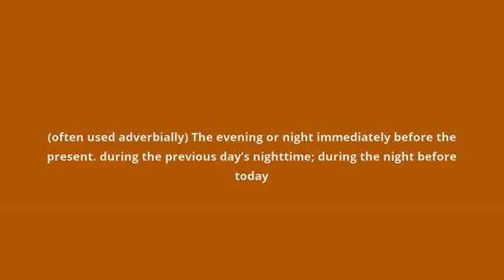what is the meaning of last night.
what last night means:
(often used adverbially) The evening or night immediately before the present. during the previous day’s nighttime; during the night before today